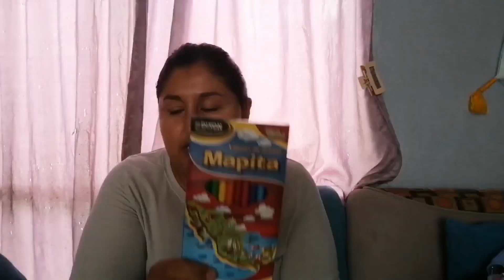vlog compritas de regreso a clases 📚✏️alistándonos para mañana